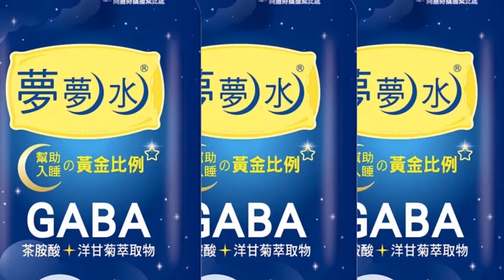【頭條熱搜】高喊你們就是我的奇蹟! 柯志恩開講"人民嘸離開!" 誓言翻轉高雄｜熱搜發燒榜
柯志恩 廟口 選舉#2022#陳其邁#國慶#請鎖定《頭條開講》YouTube頻道/每週一至週五20:00-22:00

責任編輯:近在天編/邊編